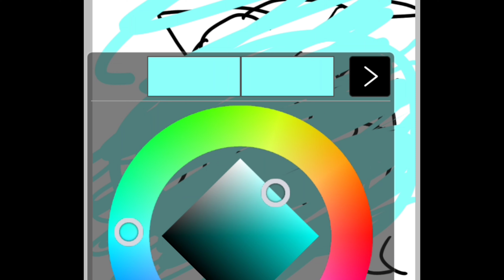me on valentines day:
lmao. i hate valentines day